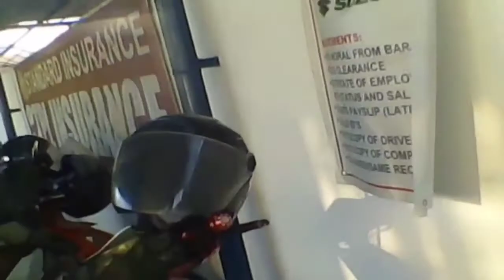hatid sundo kita/ maginoong bf